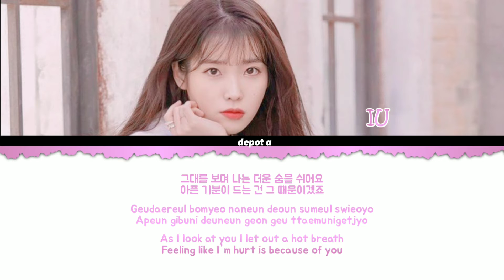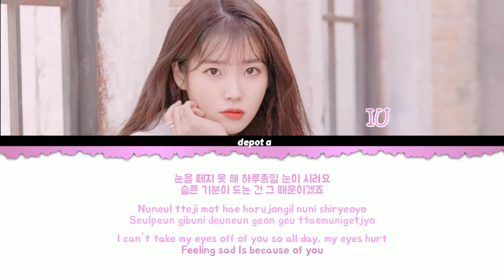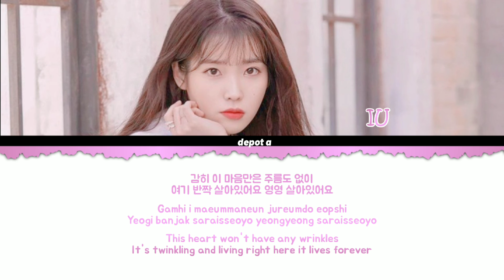Heart 마음 - IU 아이유 (COLOR-CODED LYRICS) HAN-ROM-ENG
AZlyrics.com